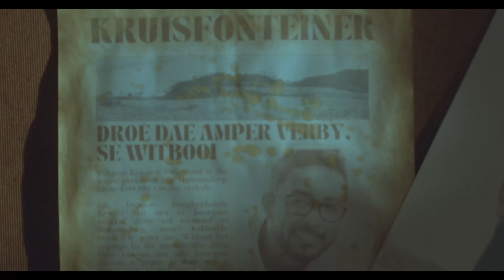Kruisfontein Feature Film (Promo)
This is a short video promo of our upcoming Feature Film called Kruisfontein we currently shooting in Humansdorp (Kouga Region). On set we have professional actor Denzil Booysen, AFDA Graduate and price winner for best Cinematography Award winner Llewellyn Breda and community leader Apostle Marshall Geswint. More then 35 extra people are working around the clock to see this master piece and first feature film become a reality. This project called Kruisfontein will create at least 20 jobs for unemployed youth through acting and working on set. Please join hands with us through a small donation, sponsor or support in any way possible to get this project into final production phase. Become our partner and journey with us as we create and industry in the Eastern Cape.